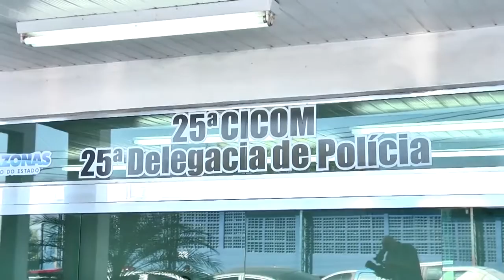Polícia prende suspeito de liderar tráfico de drogas no bairro Zumbi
A Polícia da capital apresentou agora à tarde, 8, o suspeito de ser o líder do tráfico de drogas do bairro Zumbi na zona leste. O homem também é acusado de recrutar mulheres para o crime.